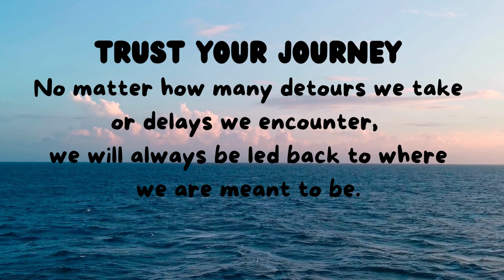Life changing affirmations